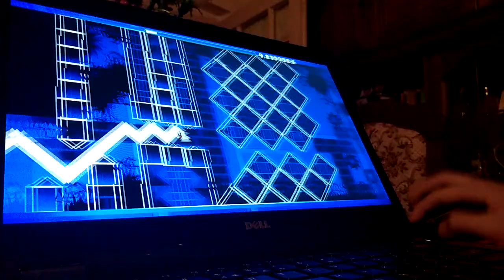RLL by xRiver007 (another new #1 challenge in vps)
Rebeated in like 120 atts